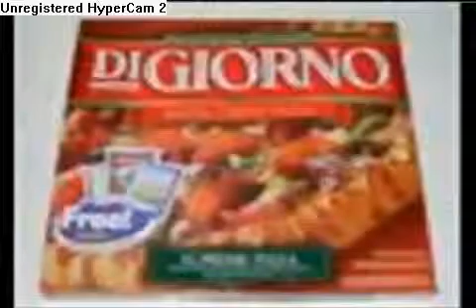Pizza Pie-PivotMasterDX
Before you Flame me read the description!

but a while ago he was hacked and lost all of his videos, but when he got it back he didn't add this video.
So why should we have to suffer of never haveing this video?
The Song is Chic n' Stew-System of a down